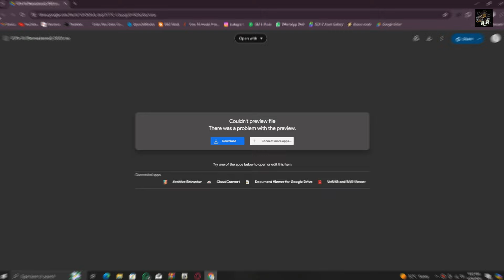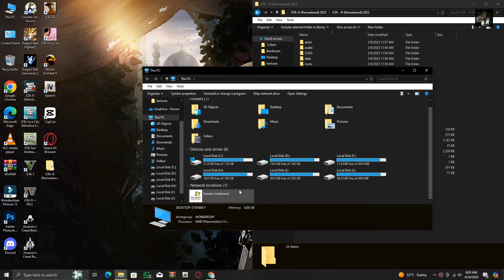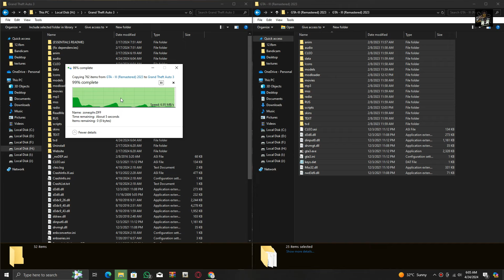How to install Realistic Graphics mod in GTA 3 for Low-End PC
In this YouTube video, we will guide you through the process of installing the Realistic Graphics mod in GTA 3 specifically designed for Low-End PCs. If you're a fan of the game but have been struggling with performance issues, this mod will enhance the visual experience without putting a strain on your computer's resources. Follow along as we provide step-by-step instructions, ensuring that you can enjoy improved graphics and a more immersive gameplay experience in GTA 3 on your Low-End PC.

Timestamps:
00:00 Prologue
00:51 Installation
02:50 Gameplay
03: 20 Epilogue

About: A.R Scorpion is a Gaming YouTube Channel, where you will find gaming tutorials and videos in Urdu/Hindi, I hope this video was helpful and you liked it, if you did press the thumbs-up button.